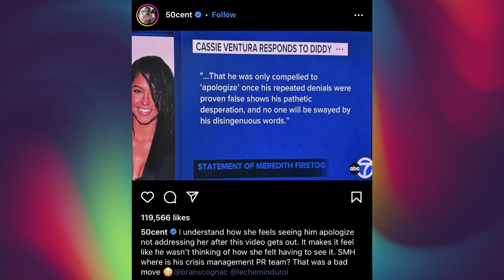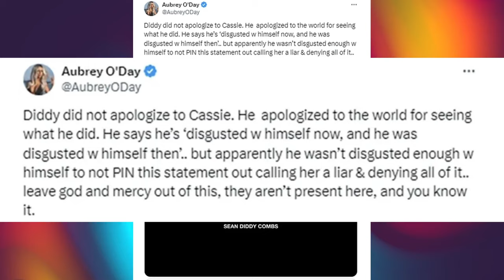Diddy caught outside dancing after fake apology video ~ Cassie's BFF Tiffany Red reacts & more...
Sean "Diddy" Combs was caught outside dancing right after he posted his fake apology to the public. Plus, Cassie's BFF Tiffany Red reacts to Diddy's video. Rapper 50 Cent and Singer Aubrey O'Day had a lot to say about Diddy's videos. T.D. Jakes speak on domestic violence during his sermon.